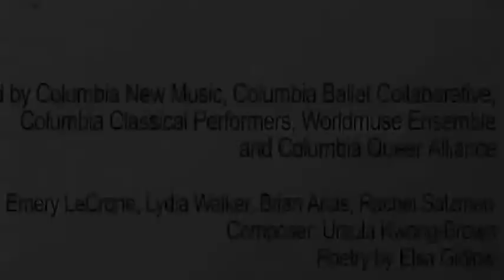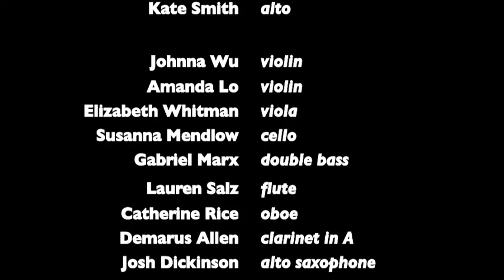III. Episode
Scene III from "The First of Love." Live Performance: April 18, 2009 in Miller Theatre at Columbia University, New York City.

Ursula Kwong-Brown, composer and producer.
Poetry from "On A Grey Thread" (1923) by Elsa Gidlow.

Diana Daniel, soprano soloist.
Elliot Moore, conductor.

Amanda Gregory, soprano.
Anne Donlon, soprano.
Juliet Forshaw, alto.
Marina Evans, alto.
Kate Smith, alto.

Johnna Wu, violin.
Amanda Lo, violin.
Elizabeth Whitman, viola.
Susanna Mendlow, cello.
Gabriel Marx, double bass.
Lauren Salz, flute.
Catherine Rice, oboe.
Demarus Allen, clarinet in A.
Joshua Dickinson, alto saxophone.
Leah Kohn, bassoon.
Rebecca Lewis, harp.
Jude Traxler, percussion.

Britain Hopkins and Jamie Chen, assistant producers.
Jin Chen, poster design.
Phillip Askew, film.